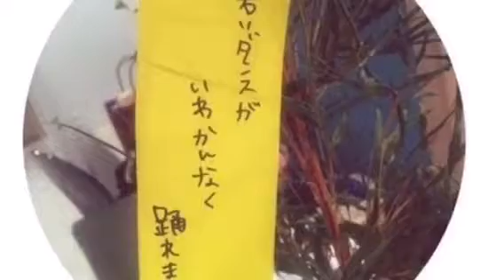℃-ute 中島早貴 忘れたくない夏2016 Part03